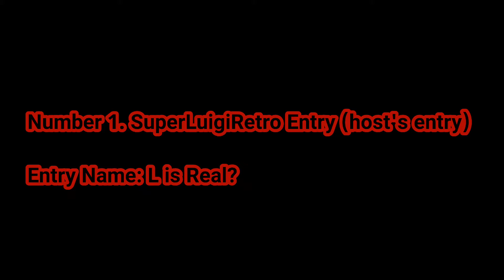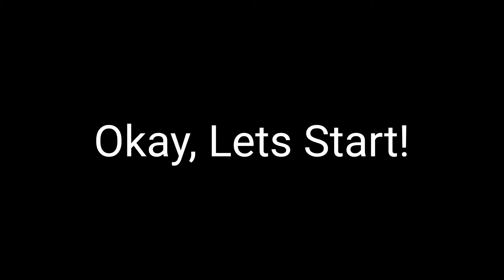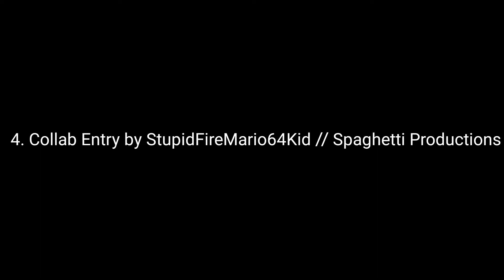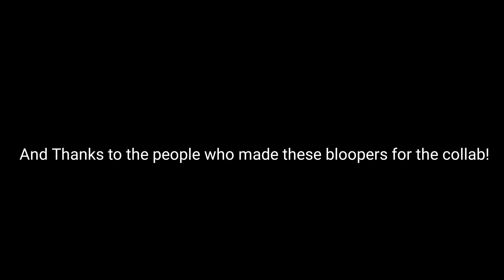The SuperLuigiRetro 40 (and 50) Subs Collab! (Sm64, Warning Flashing Lights)